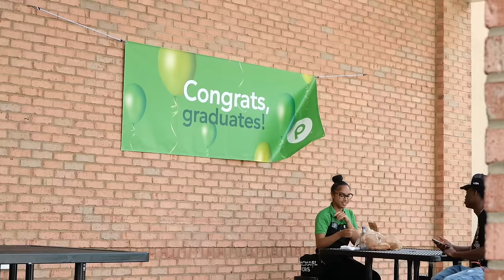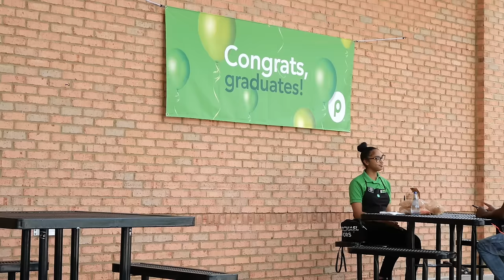THE SMOOTHEST RIZZ OF 2023!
LOVE ALL OF YALL!!!